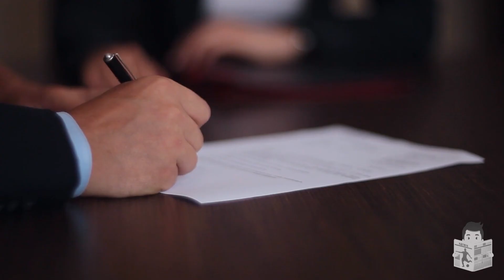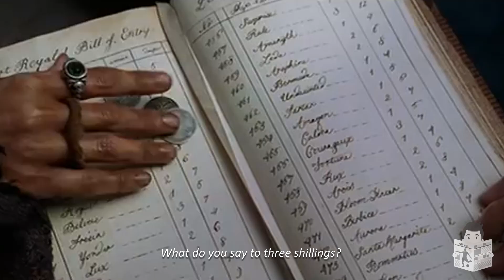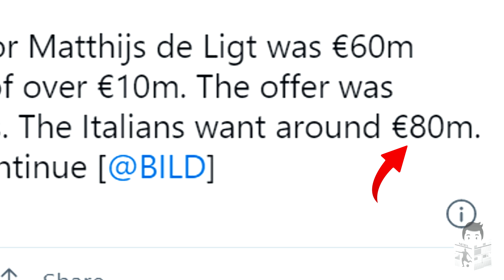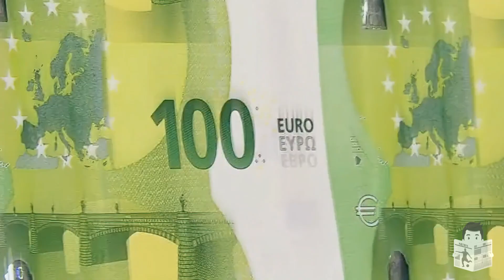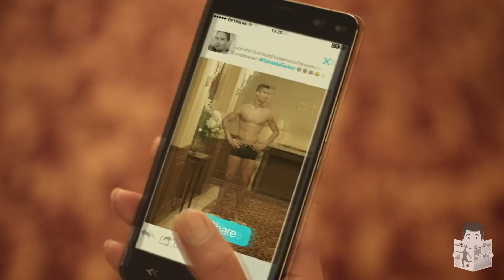4 Reasons Why Bayern Munich NEED Ronaldo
At 37 years old, Cristiano Ronaldo is still very much one of the best strikers in the world right now, with a physical capacity similar to that of a footballer in his early 20s and trophy-winning ambitions like none other. But in this summer transfer window, he finds himself in a predicament at Man United.

Less than one year after returning from Juventus, the five-time Ballon d’Or winner stunned the club's management when he said he wished to leave if they receive a suitable offer for him this summer.

While he has an affinity for the Red Devils, he’s made it clear he still wants to play in the Champions League at this stage of his career–a privilege United can’t grant him after they dropped into the Europa League on the back of a dismal 2021-22 campaign.

And among a host of top clubs, Bayern Munich has been touted for a likely transfer of Ronaldo as they too are in danger of losing their goal-scoring machine in Lewandowski this summer (to FC Barcelona?).

Should Bayern sign Ronaldo this summer? Here are 4 reasons why it would be a sensible transfer for them to make.

0:00 - Intro
1:13 - Immediate Lewandowski Replacement
2:56 - Money Won't Be a Problem
3:45 - No Better Options
4:36 - A Statement Signing